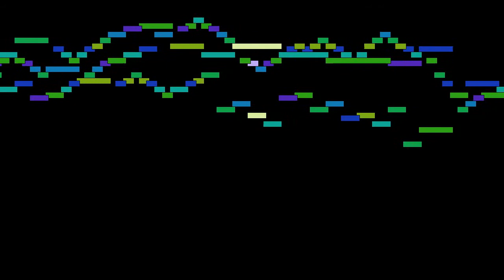Johann Sebastian Bach - Fughetta super Allein Gott in der Höh sei Ehr. Manualiter. BWV 677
Fughetta super Allein Gott in der Höh sei Ehr. Manualiter. BWV 677, from Chorales, by Johann Sebastian Bach, with animated score.